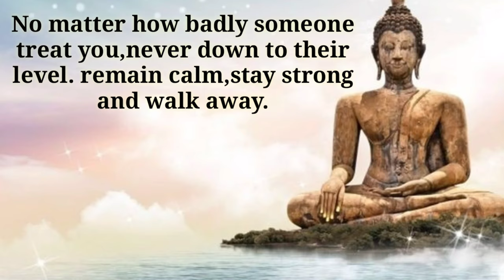Oil pastel Drawing | how to draw a maple leaf | learn to draw a maple | easy way to draw maple 🍁.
Hello Friend's

In this video you will learn how to draw a
Maple leaf with oil pastel colours.